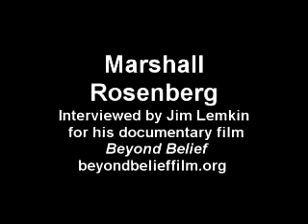Its amazing to hear his experience .... we can all do like wise.........MARSHALL ROSENBERG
compassion to another human, peace understanding  all lead to understanding